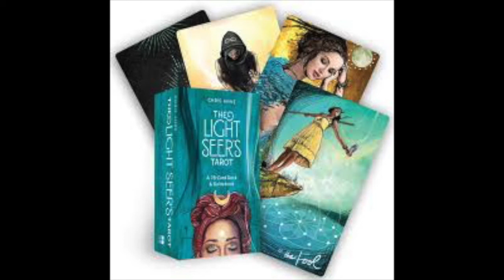PICK A CARD 12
Join Amanda to select a card and hear the wisdom